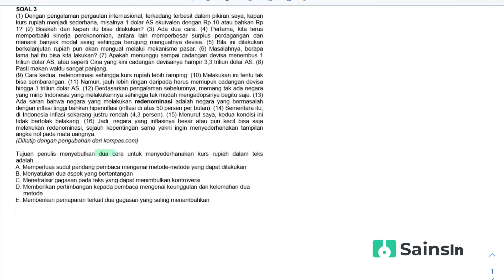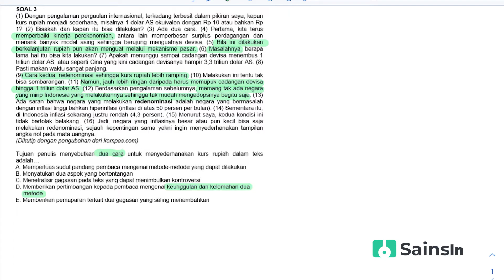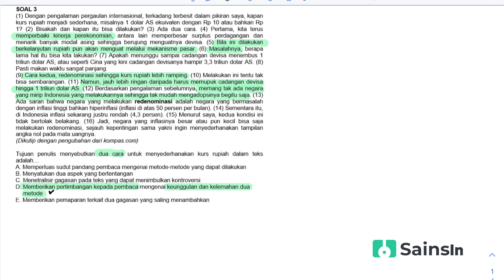Bahas Soal TPS Pengetahuan dan Pemahaman Umum UTBK - Memahami Tujuan Penulis